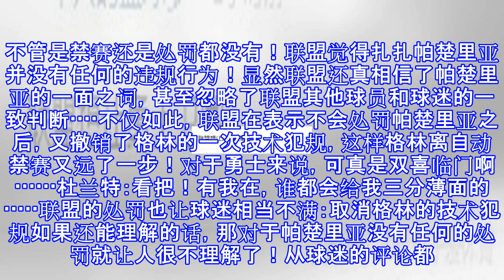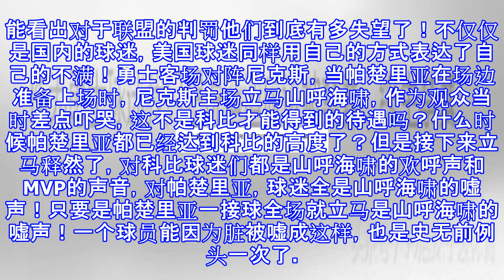一出场两万球迷山呼海啸？这可是科比的待遇！只是结果太尴尬！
一出场两万球迷山呼海啸？这可是科比的待遇！只是结果太尴尬！ 帕楚里亚当真是要火啊！勇士和雷霆的比赛中，帕楚里亚压倒威少让自己成为了联盟最近一段时间的头号话题人物！而在比赛后，威少面对媒体指责帕楚里亚的行为是刻意为之，应该受到联盟的处罚，而欧文乔治等球星都纷纷表示支持，并且喊话联盟希望能对帕楚里亚做出处罚！但是勇士队员却不这么想，帕楚里亚表示自己绝不是故意的，并且觉得威少的言语有些搞笑！勇士主帅科尔更是对此事只字不提。至于杜兰特，面对采访则公开表示支持帕楚里亚，表示帕楚里亚绝对不是故意的！显然球迷对于这些并不买账，甚至连为帕楚里亚发声的杜兰特都跟着遭了秧！帕楚里亚和杜兰特让球迷很不满！但是更不可...